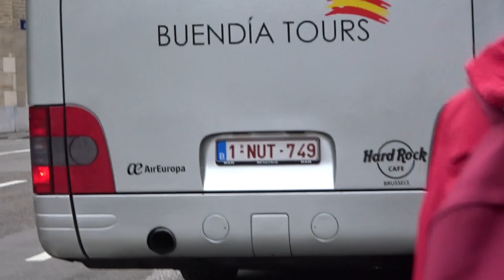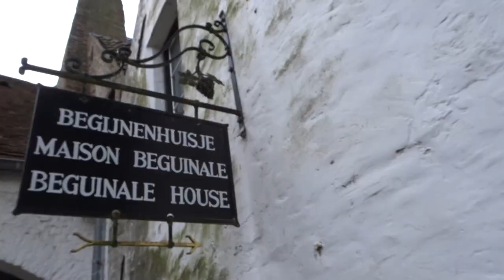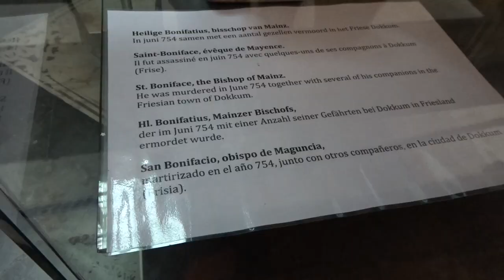TurismoExtremo: ¡Caza de Brujas!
Hoy nos vamos de caza... de brujas!! digo... bueno será mejor que lo veáis por vuestros ojos a que os cuente nada :D